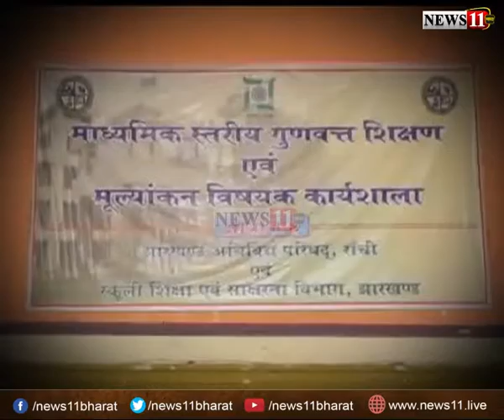रांची : स्कूली शिक्षा को ट्रैक पर लाने की कोशिश, झारखण्ड में शिक्षा की स्थिति हो रही बदतर